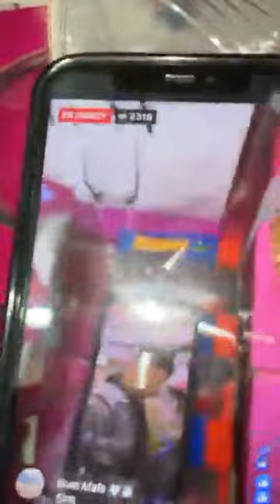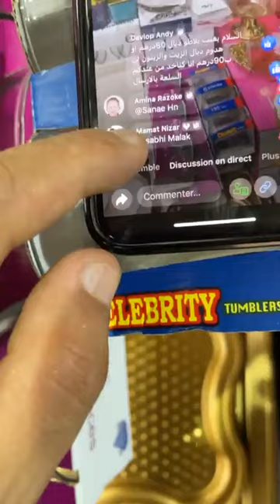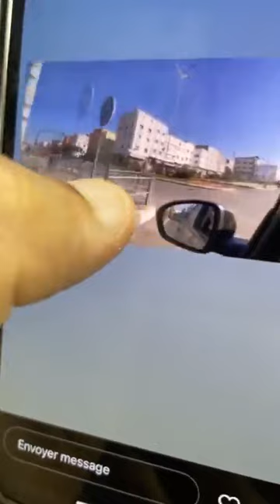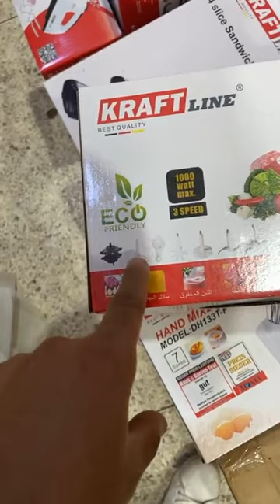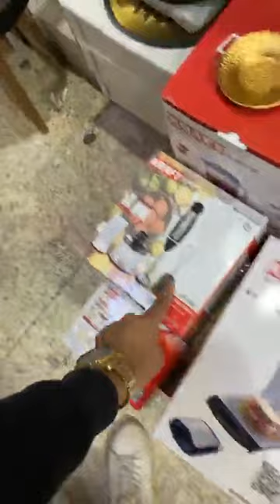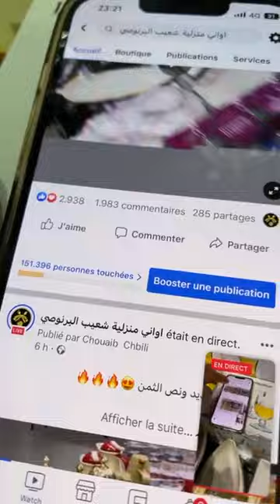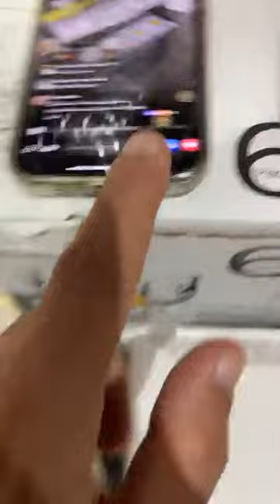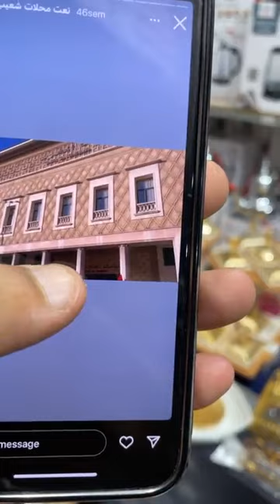عروض جديدة اثمنة الهبال عند أواني شعيب القريعة صولد خيالي سلعة جديدة وغزالة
🔥🔥🔥 هااااام🔥🔥🔥
صولد رائع في محلات اواني شعيب 😍
الهمزة ديال بصح❌❌
هاد لايف من  اواني شعيب لقريعة
قريب رومبوا ديال مالين بونج
هاهي لوكاليزاسيو

تواصل مع الرقم
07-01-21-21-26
خدمة التوصيل
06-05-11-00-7